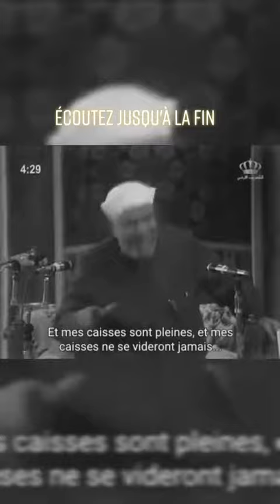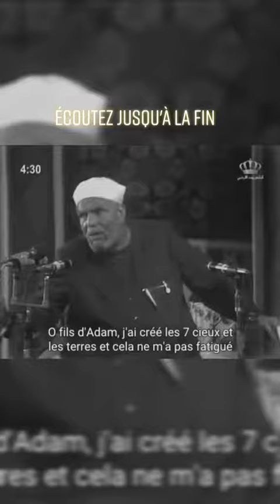Écouter bien ces belles parole. Credit : Cheikh Shaarawi